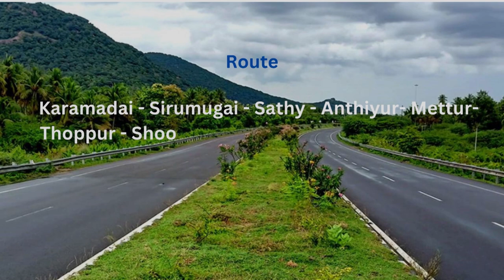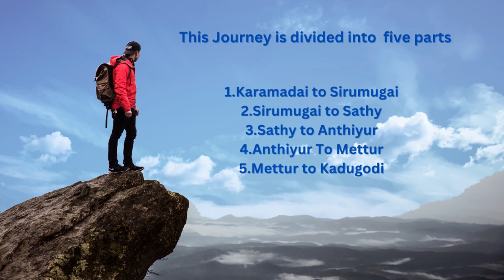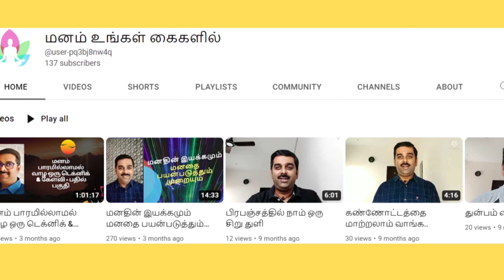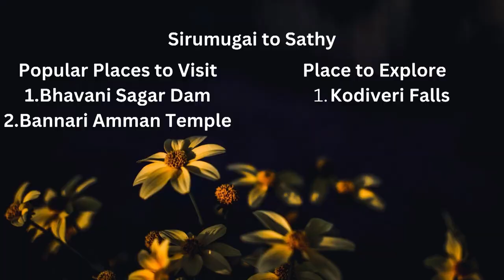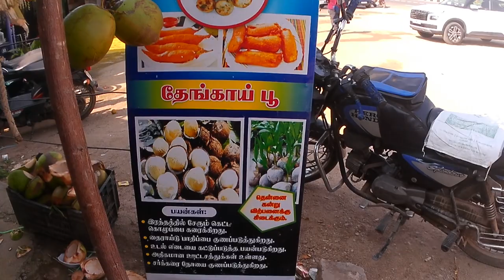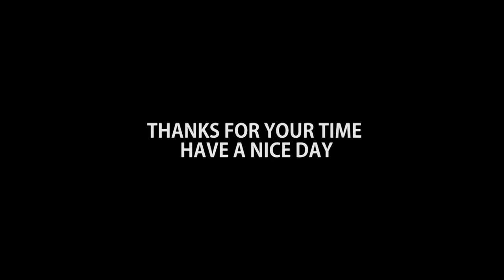Karamadai to Bangalore Musical Journey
"Vijay_memories" is our new Travel Vlog youtube channel .  Thanks.

FLUTE -RAJESH CHERTHALA
GUITARS - JUSTIN KAINIKATTU
 SONG  MIX & MASTERING   -  KIRAN LAL, NHQ COCHIN
 DOP - ANIL VIJAY
Helicam :ARUN P JOSE
 Edits : Zion Mathew Thomas
Asso.Dop : Ashbin Ambrose
DI : Sujith Sivadasan ( Action Frames Media)
PRODUCTION: REVI KURUNNAN